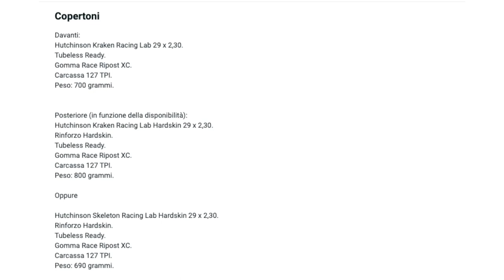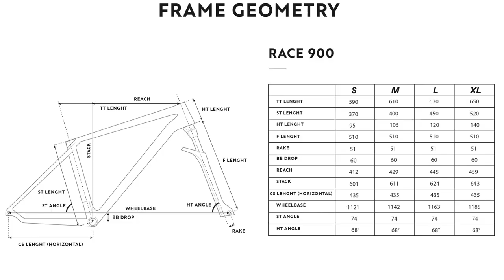ROCKRIDER RACE 900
Ecco come si presenta la nuova Rockrider race 900!

Link sella scelta R1
Link sella R3
Link sella R5